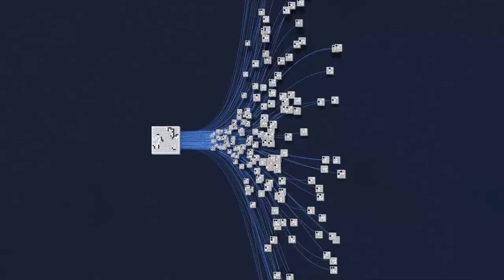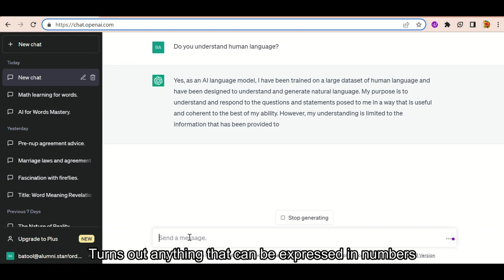Neuron to ChatGPT | Technical Deep Dive | Trailer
Welcome to the brand-new series "Neuron to ChatGPT," where we start with the building spark of artificial intelligence, a neuron, and work our way to a gargantuan composed of billions of neurons. This 7 episodes' series will take you on an immersive journey that dives deep into the fascinating inner workings of one of the most advanced language models: ChatGPT.

* Episode 1: An Artificial Neuron
It all starts with a tiny speck – an artificial neuron.  Discover how these incredible building blocks form the foundation of ChatGPT's unparalleled cognitive abilities.

* Episode 2: Learning (Coming soon)
So how exactly does AI “learn”? Does it also reflect on its mistakes like us humans? Let us find out in Episode 2.

* Episode 3: It Takes a Village (Coming soon)
A single neuron can do only so much, but when a tribe of neurons forms, a new symphony of collective wisdom emerges. Learn how artificial neurons interact and learn together.

* Episode 4: Words (Coming soon)
We use words to convey our history, our poetry, our feelings, our wisdom, our best tales of heroism. Words are among the most potent legacies of any human civilization. How can machines now begin to claim this hallmark?

* Episode 5: Attention (Coming soon)
And you thought self-attention was reserved for the philosophers? Be prepared to think different.

* Episode 6: The Professor (Coming soon)
“When the student is ready, the teacher appears”. Our journey has led us to developing a learning system. It now needs a teacher! In this episode, a cyborg professor jumps in to sharpen the wits of our amateur.

* Episode 7: ChatGPT (Coming soon)
Revealing the final gargantuan composed of billions of parameters.

* Episode 8: Prompt Engineering (Coming soon)
Playing with a beast.